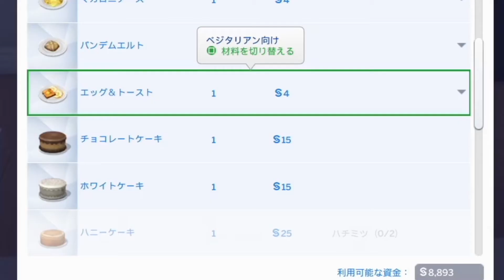おい！うるせーぞ！【SIMS4】:04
集合住宅の騒音問題に立ち向かう。